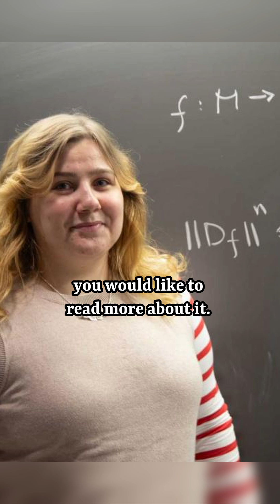Crafty Scientists - Susanna Heikkilä